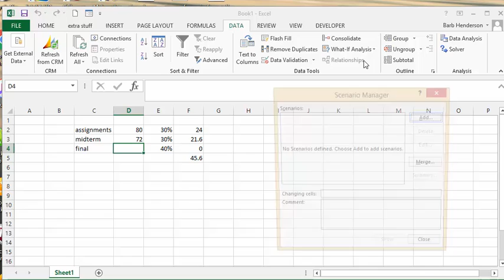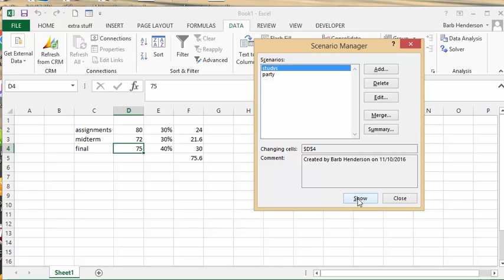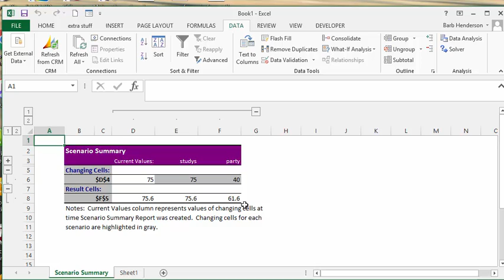How to Create a Senario in Excel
How to Create a Senaorio in Excel, determine the results of different options. Create a Senario Summary Sheet.